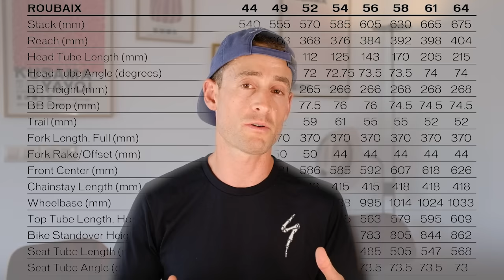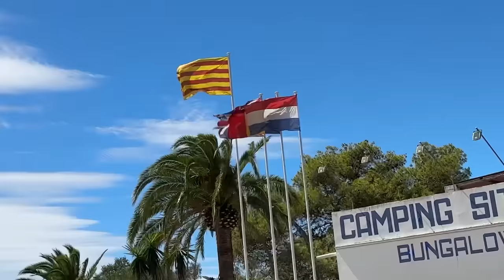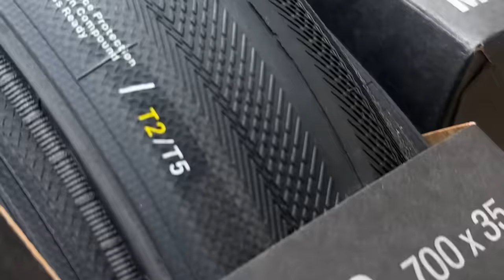Tested!! The All NEW 2024 Specialized Roubaix SL8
The Roubaix SL8 is HERE and it is THE fastest Endurance road bike on the market

We’ve broken numerous World Records about the previous version Roubaix and so it’s exciting to have been a part of the development process for the new and improved version of this incredible bike.

Last week I rode 1,500km across Spain and into Portugal and put this bike to the test.

In this video I explain why I use Roubaix, all of the new and improved features and how it compares to the Tarmac and Aethos.

Bring on that next world record ;)